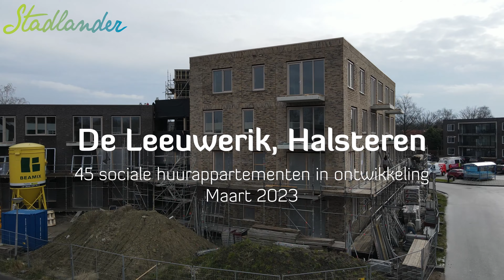De Leeuwerik in vogelvlucht, maart 2023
Vanuit de lucht zijn de vorderingen van het nieuwe woongebouw De Leeuwerik in Halsteren goed te zien. De beelden van deze video nemen je mee naar de bouw eind maart. Vlieg je een stukje mee?